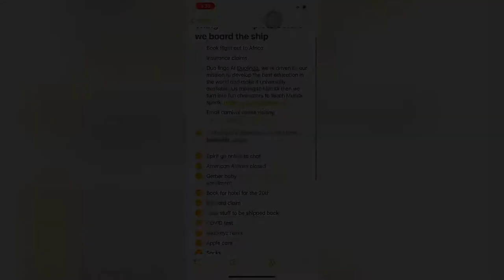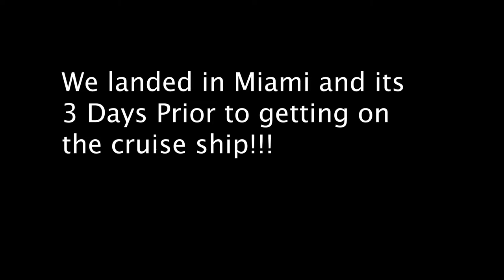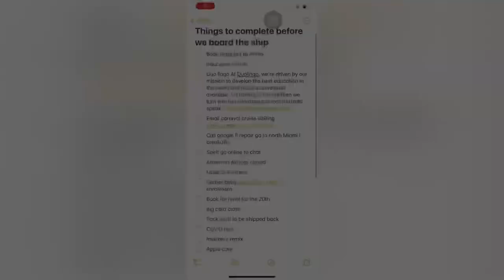Miami 3 Day To Do List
We are in Miami for 3 days to complete some much needed work before we go on a cruise. Will we complete everything we need to before we board the cruise plus book where we go next? It was a fun, productive weekend plus we moved to a different hotel every single day.

our day to day posts are on
Mariithawamburu
Kingdre101_